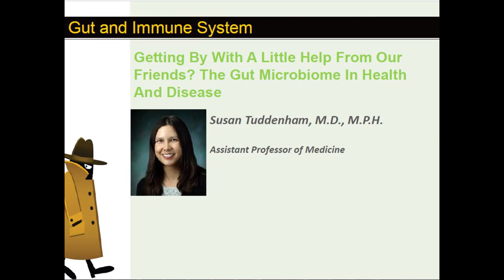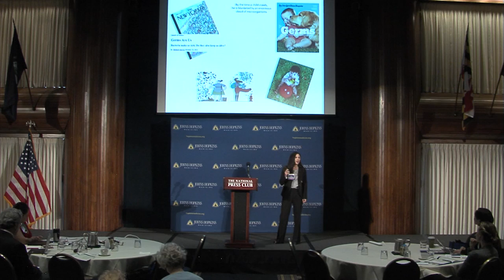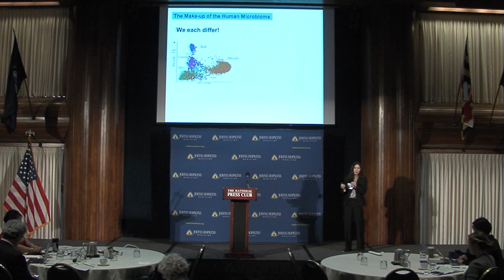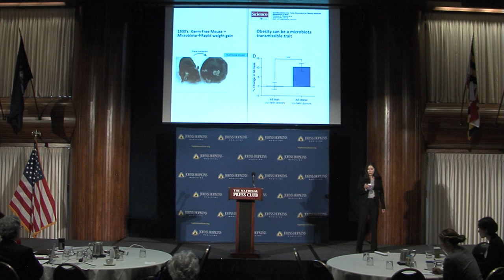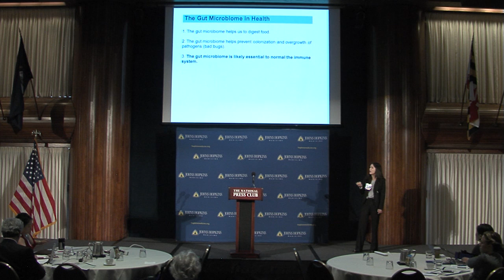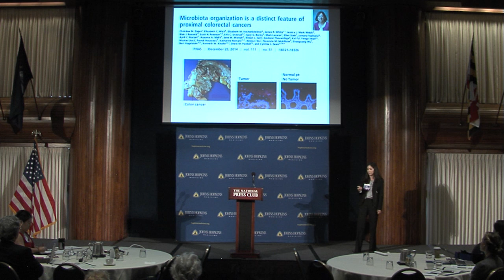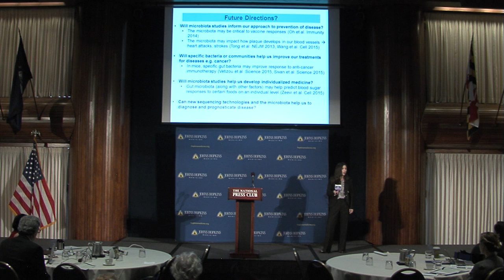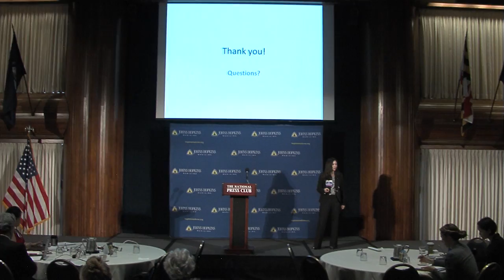The Gut Microbiome in Health and Disease | Susan Tuddenham, M.D., M.P.H.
Susan Tuddenham discusses the role of the intestinal microbiome in human health and disease. To learn more about this event and to access slides for this presentation please